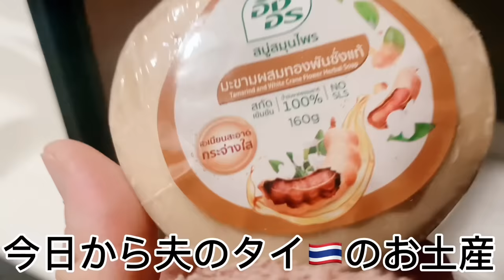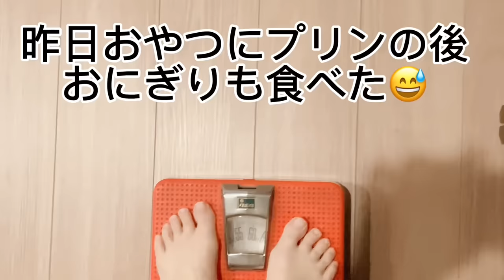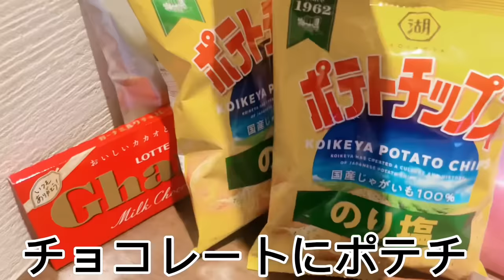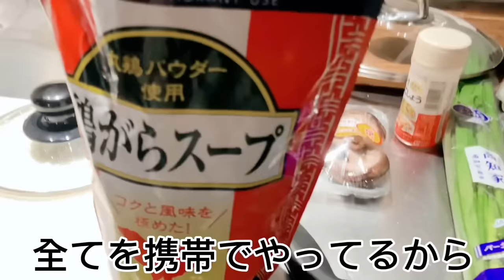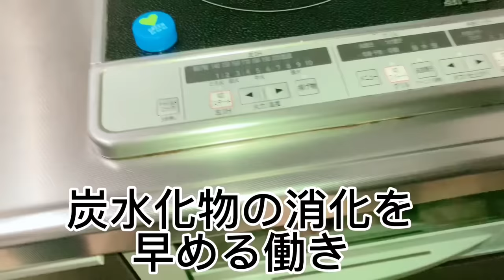膵臓がんの友達が教えてくれた事と後悔。出産